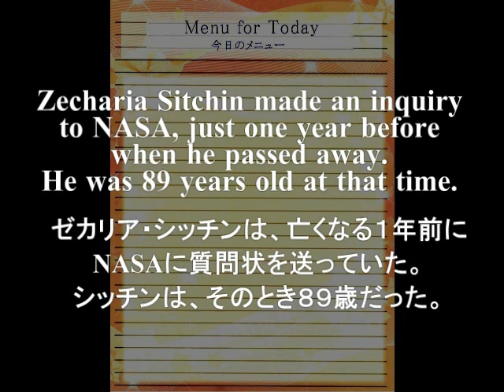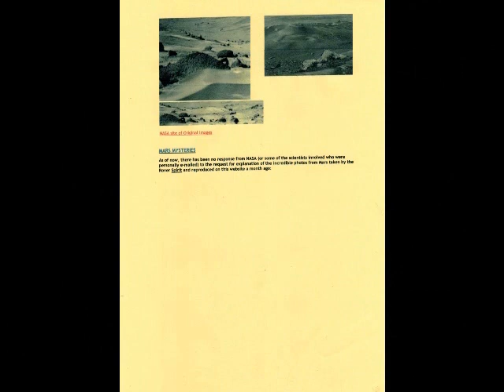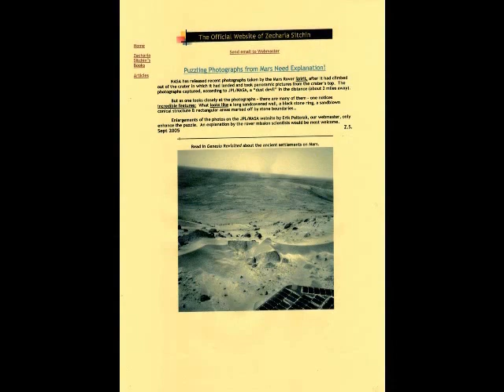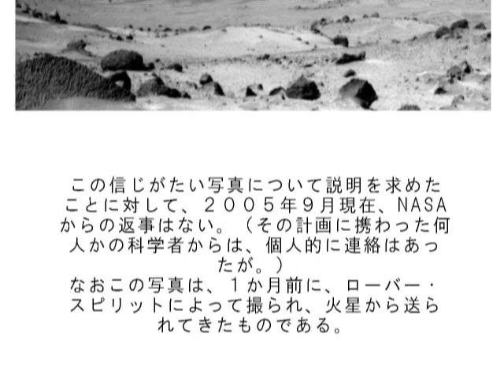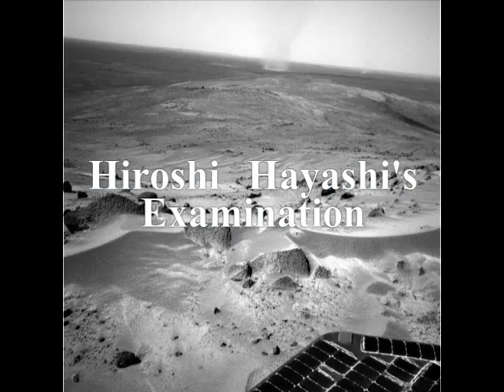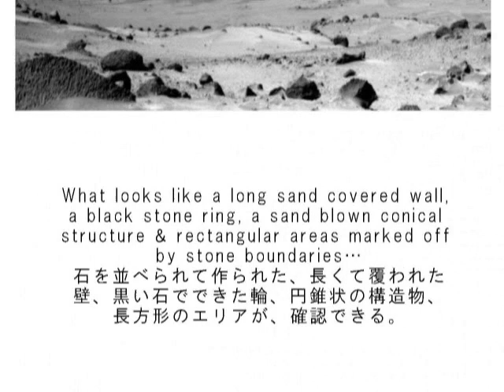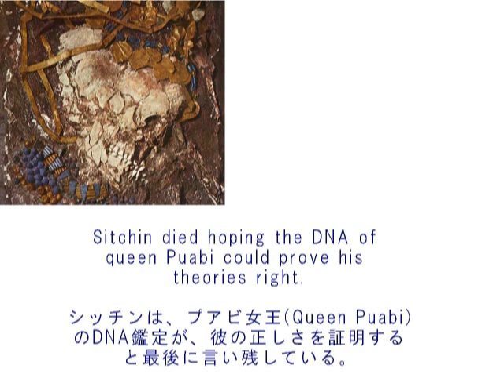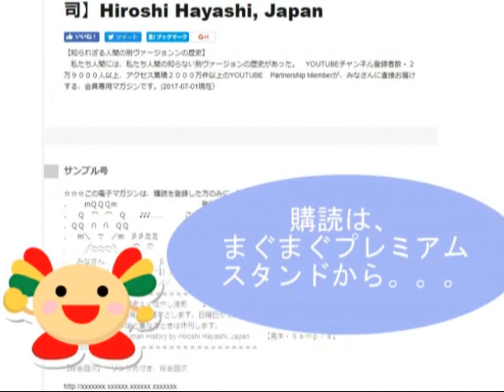2365（2）Man of History・Zecharia Sitchin歴史の人・ゼカリア・シッチンbyはやし浩司Hiroshi Hayashi, Japan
2365(2)+ 1629
Zecharia Sitchin’s Request and his last Message to Human-beings
ゼカリア・シッチンの質問状と彼の最後の遺言
Today’s story is about Zecharia Sitchin and his request for explanation to NASA about incredible features he found in the photos taken by the Mars Rover Spirit.
He made the inquiry just one year before he passed away in 2010 at age 89, which is more incredible to me.
He was 89 years old when he did it.
He was such a great man.

今日の話は、ゼカリア・シッチンについてです。
ゼカリア・シッチンは、２０１０年に亡くなりましたが、自分のホームページを開いていました。
そのホームページの中で、ゼカリア・シッチンは、NASAに対して、質問状を送っています。
８９歳、つまり彼がなくなる１年前のことです。
ゼカリア・シッチンは、火星探査機のマーズ・ローバー・スピリトが撮ってきた写真の中に映りこんでいた、彼が言うところの「信じがたい光景」について質問しています。
今日は、その質問状の内容を、今一度、検証してみたいと思います。

が、実は、今日のポイントはここではありません。
いまだに物知り顔の研究者諸君は、ゼカリア・シッチンの一連の説に対して、「神話である」とか「学術的に裏付けがない」とか、批判しています。
つまりアカデミックではない、と。

日本のある考古学者も、あのナスカの滑走路について、こう述べています。
「シッチンの滑走路説は受け入れがたい」と。

本当にそうでしょうか？

科学というのは、未知なるものへの、あくことのない探究心を言います。
そこにある謎に、果敢なく挑戦していく、チャレンジ精神を言います。
それを忘れて、何が、アカデミックなのでしょうか。
ときとしてそのアカデミズムが、そうした命がけの探究者の障壁となることを忘れてはなりません。

「天体の回転について」を発表した、ニコラウス・コペルニクス、
大陸移動説を発表した、アルフレート・ヴェーゲナー、
相対性理論を発表した、アルバート・アインシュタインなどなど。

そのつど、こうした偉大な発見者は、アカデミズムに操られた世俗の、猛烈な抵抗に会っています。
ゼカリア・シッチンも、その中の一人ということになるのではないでしょうか。

で、そのゼカリア・シッチンが、あのNASAに質問状を送っていた。
しかも８９歳で。
私はその年齢の中に、生涯をかけて戦った、ゼカリア・シッチンのすべてが凝縮されているように思います。

その質問状を、翻訳してみましたので、どうか、ご覧ください。

なおゼカリア・シッチンは、最後の遺言として、こんな言葉を残しています。
「ウルの、プアビ女王の遺伝子を調べてほしい。
調べれば、私の説が正しかったことを証明する」と。

それを調べ上げるのは、あとに残された私たちの義務ということになるのではないでしょうか。

Aug. 19th, 2019+Oct. 30th, (July 12th, 2015)
Hiroshi Hayashi